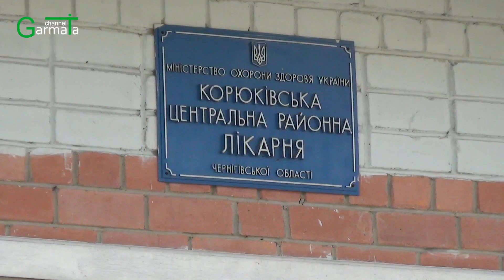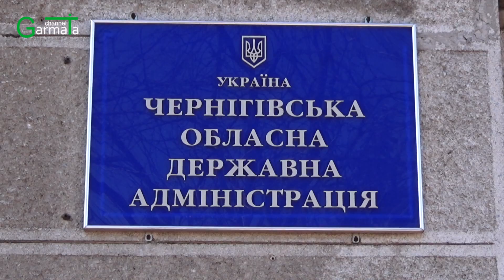Децентралізація на Чернігівщині: Перші «врожаї» об’єднаних громад (ВІДЕО)